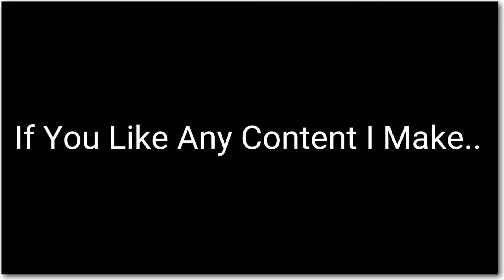May I Ask You Something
BACKGROUND MUSIC DOES NOT EXPRESS FACISM, NAZISM, OR HATE SPEECH IN ANY WAY.

THE MUSIC HAS NO RESEMBLANCE TO NAZI IDEOLOGY IT'S FROM THE EMPIRE OF GERMANY

Thank you.  O7